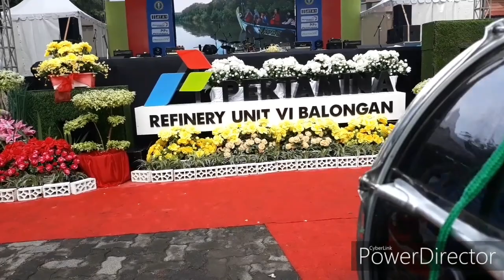Penampilan Marching Band Gita Putra Patra Cendekia (TK Cendekia, Indramayu) di Anniversary Pertamina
Bertemu lagi dengan Mila, video kali ini aku dan teman - teman dari Marching Band TK Cendekia Indramayu berkesempatan mengisi sebuah acara di Anniversary Pertamina yang ke-62 yang bertempat di Perumahan Pertamina Bumi Patra Indramayu. Seru banget nih teman - teman acaranya. Yuk  tonton videonya sampai selesai...